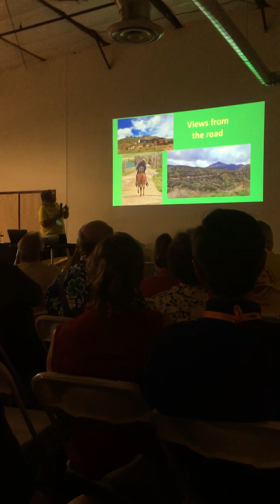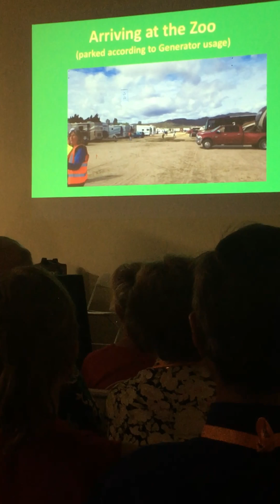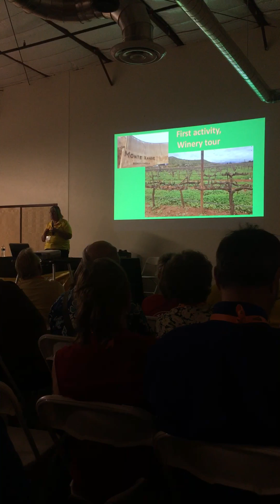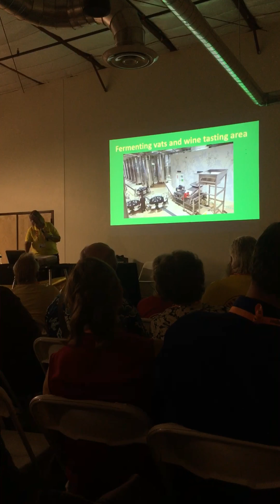Escapees chapter 8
Let’s RV in Mexico part 5